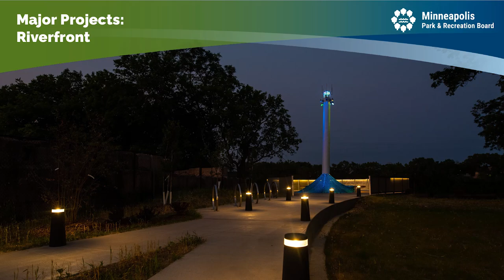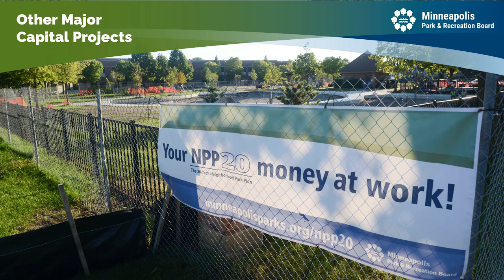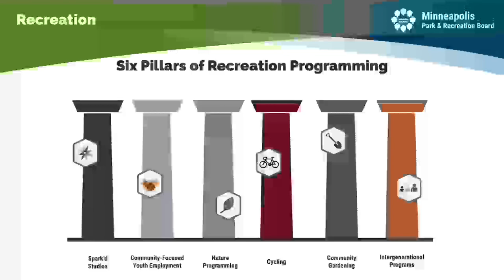Next Generation of Parks Event: The State of Our Parks, with Superintendent Al Bangoura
On December 14, 2023, Minneapolis Park & Recreation Board Superintendent Al Bangoura spoke on the extraordinary history and scope of Minneapolis’s award-winning park system, and the exciting vision for its future. From the growing role data plays in improving daily parks services, to the revolution of creative play taking place at Spark’d Studios, to the community vision driving new capital investments at North Commons Park and beyond, Bangoura’s inspiring presentation only deepened our appreciation and understanding of what’s possible in the parks.

Alfred K Bangoura is the Superintendent of Parks for the Minneapolis Park & Recreation Board (MPRB), a nationally acclaimed independently governed park system with a nine-member elected Board of park commissioners. Recognized by Twin Cities Business as one of their 2023 TCB 100 influencers, Bangoura is a thought leader on the role of parks in the public realm, and is a member of the esteemed American Academy of Park and Recreation Administration (AAPRA). An active board member with the Minneapolis Parks Foundation, Bangoura serves as co-chair and workstream leader of the Minneapolis Downtown Council and the Minneapolis Downtown Improvement District’s 2035 Vision: Health Care, Human Services and Wellness Committee. As parks superintendent, Bangoura maintains fiscal stewardship over the MPRB’s $156 million budget in addition to operations of the MPRB’s 14 departments focused on communications, community connections and violence prevention, park police, planning, asset management, environmental management, forestry, planning, recreation, finance, human resources, information technology and visitor services.